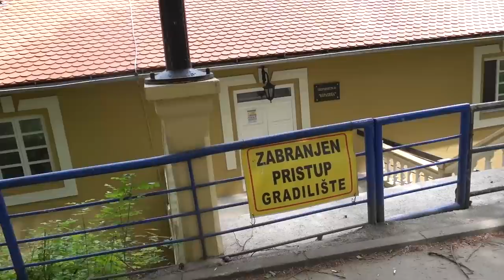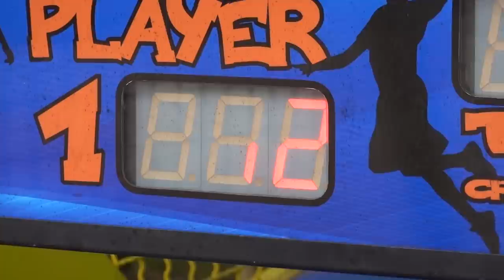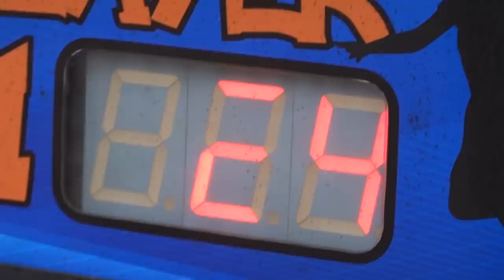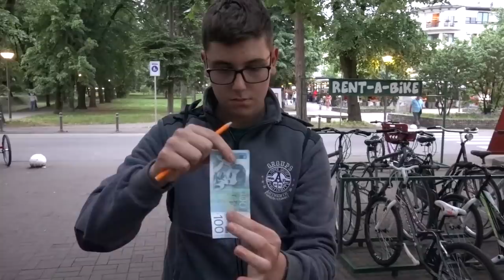PAR IZ SRBIJE KOJI ŽIVE U AUTU!